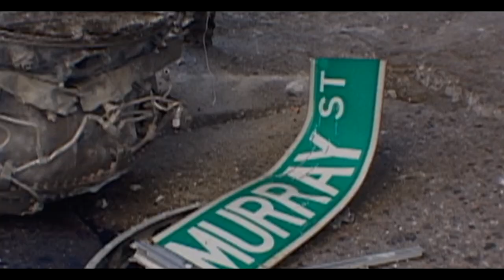[Graphic Content] New Best view of Engine from 2nd plane